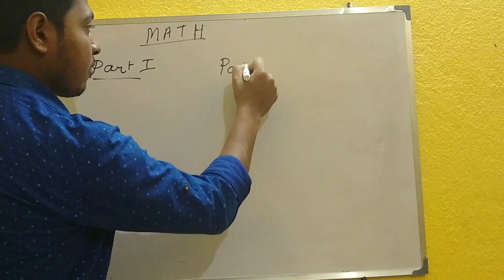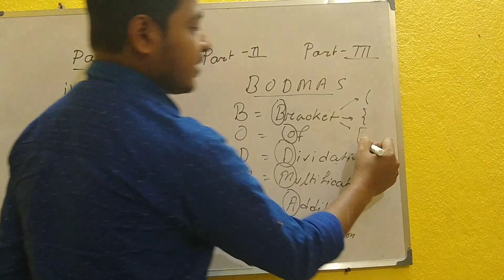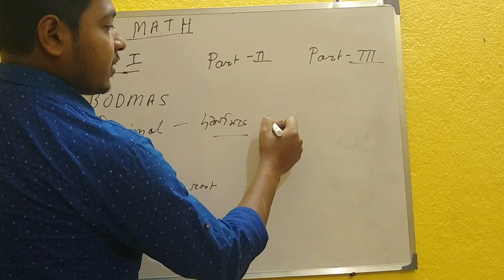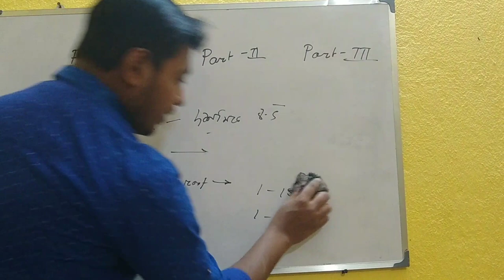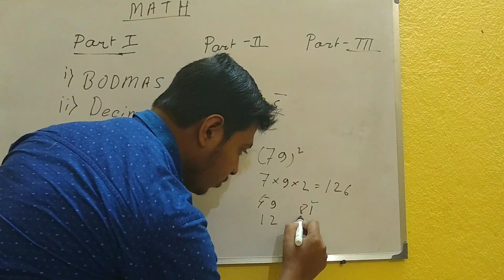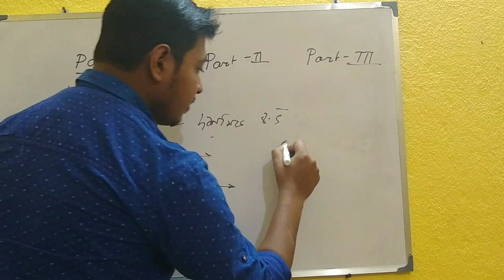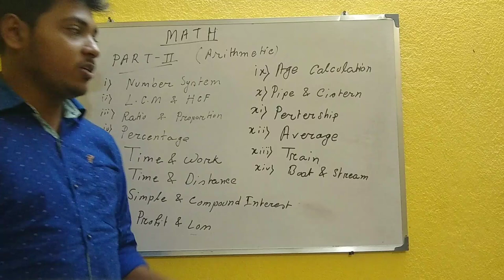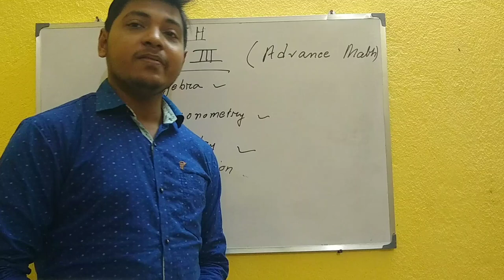Math syllabus discuss by Arup Sir! Govt job center!